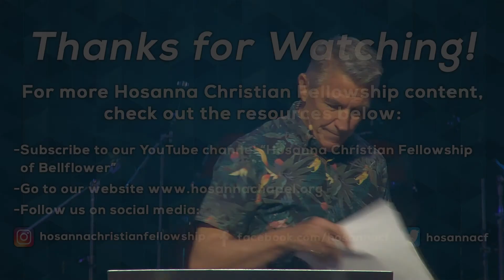Receive God's Grace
In this video, Pastor Garry teaches part 3 of his series Walking in the Spirit. To watch the church service this message was part of,